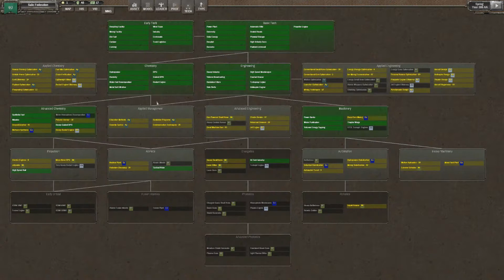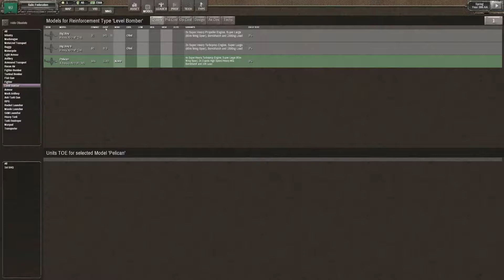Shadow Empire | Salic Federation | Part 73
In the series, I will be taking a look at the 4x strategy game called Shadow Empire. in it, we will be taking control of a small city-state in a post-apocalyptic future, taking on the horrors of the wasteland and fellow city-states in our quest.